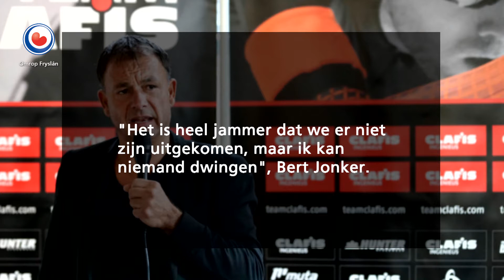REPO: Anema had "geen goed gevoel" meer bij samenwerking Clafis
Er komt een eind aan de jarenlange samenwerking tussen trainer Jillert Anema, schaatser Jorrit Bergsma en sponsor Clafis. De Clafis-schaatsploeg behaalde in het verleden veel successen. In vier jaar pakte het team 153 overwinningen, zes wereldtitels en vier wereldrecords.